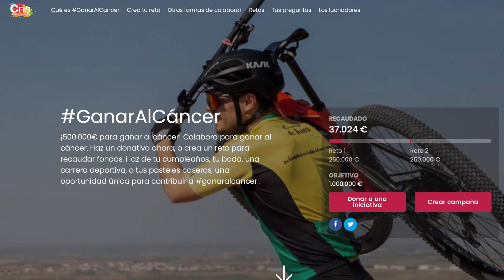El cáncer no sabe correr, ni hacer pan, ni cortar el pelo... y tú sí. Puedes GanarAlCáncer con CRIS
CRIS contra el cáncer sigue imparable en su lucha contra el cáncer con el lanzamiento de una nueva plataforma de retos solidarios GanarAlCáncer, que tiene como objetivo seguir trasformando los fondos que se recauden en investigación de esta enfermedad.

GanarAlCáncer nace bajo un mensaje sencillo que busca movilizar a la sociedad para que juntos venzamos al cáncer: “El Cáncer no sabe montar en bici, no corre maratones, no sabe nadar. El Cáncer no sabe hacer cookies, no pinta, no escribe relato… yo sí, porque el cáncer no tiene amigos ni retos que le apoyen” De esta forma, CRIS contra el cáncer quiere poner de relevancia que a través de actividades sencillas se puede apoyar la investigación de cáncer. Anima a toda la sociedad, a colegios, a empresas que dejen volar su creatividad y realicen retos para acabar con el cáncer a través de la investigación. Retos como cenas solidarias, desafíos deportivos, o encuentros sociales como cumpleaños.

Esta nueva plataforma la inauguran Cristina (panadera), Daniel (corredor), Sara (hostelera) y Desi (peluquera), ya que ellos saben hacer pan, correr, servir café y hacer mechas, y el cáncer no. Se unen los cuatro como los primeros en realizar retos de esta nueva plataforma.